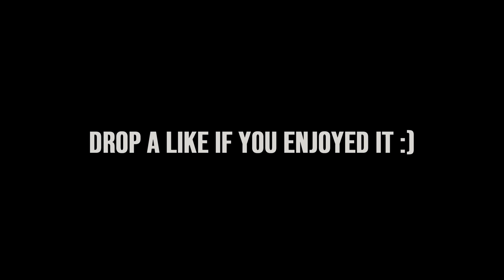VALORANT Montage | JETT ka MUQABLA | EPISODE 1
Hi everyone, hope you all are doing great.
This is a special montage video featuring some of my best kills of EPISODE 1 that I was able to capture on my LiveStream. The highest rank that I was able to achieve in episode 1 was Platinum :).
I stream everyday @10:00 pm on YouTube.
Thanks for the constant support.
Clips : T3RROR FPS
Edited by : T3RROR FPS